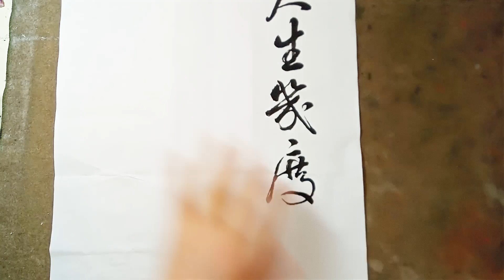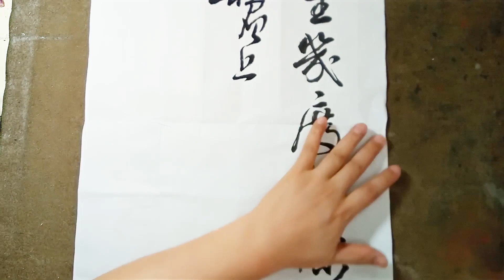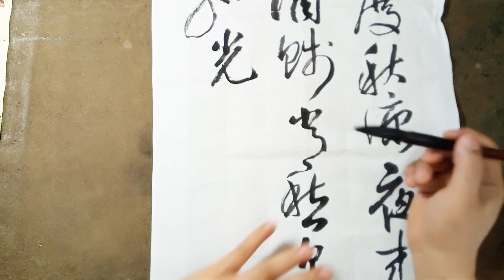行草書蘇東坡西江月黃州中秋-世事一場大夢，人生幾度秋涼。夜來風葉已鳴廊，看取眉頭鬢上。酒賤常愁客少，月明多被雲妨。中秋誰與共孤光？把盞淒然北望-吳啟禎書法教室教學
行草書蘇東坡西江月黃州中秋-世事一場大夢，人生幾度秋涼。夜來風葉已鳴廊，看取眉頭鬢上。
酒賤常愁客少，月明多被雲妨。中秋誰與共孤光？把盞淒然北望-吳啟禎書法教室教學